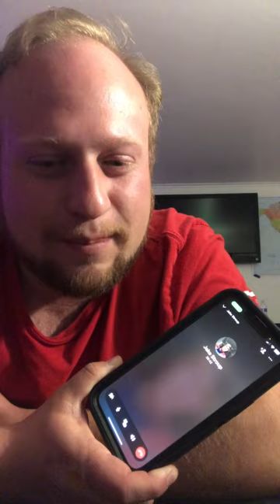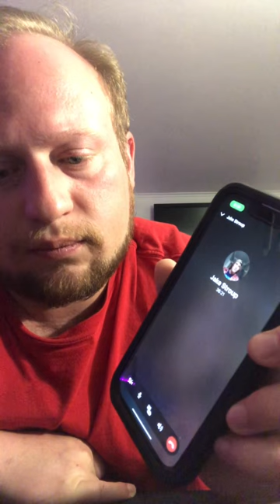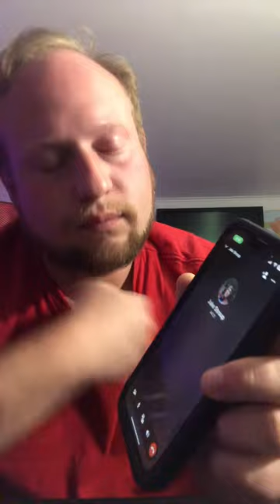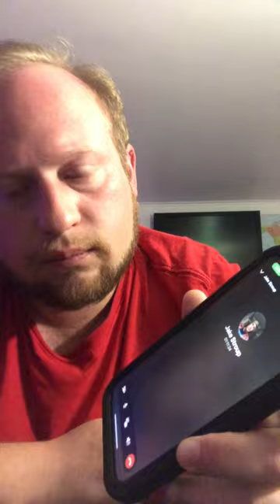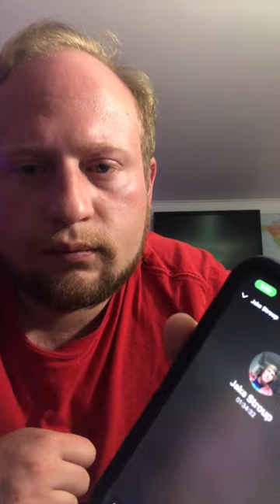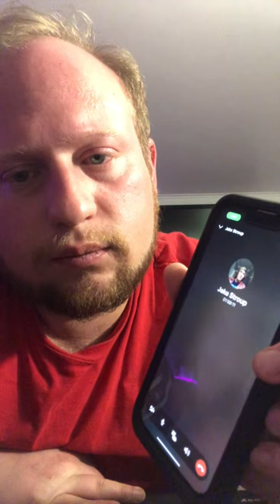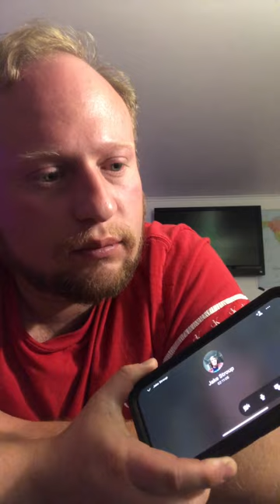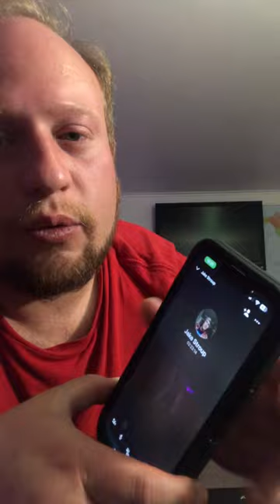Existentialism with Jake Stroup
Join Josh Abrams and his long-time friend, Jacob(Jake) Stroup both from Cherry Hill New Jersey, as they embark on a profound journey exploring generational perspectives, philosophical dilemmas, and the mysteries of the universe. From hard determinism to simulation theory, this 2-hour podcast delves into the experiences and insights that have shaped their lives. Dive in to witness two friends unveil the intricate tapestry of their shared history and the profound questions that define our existence.